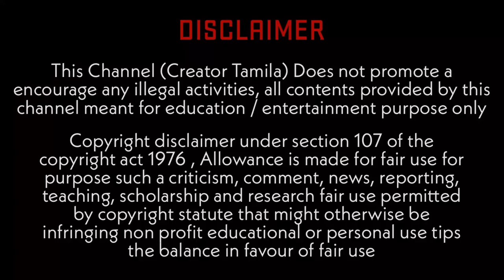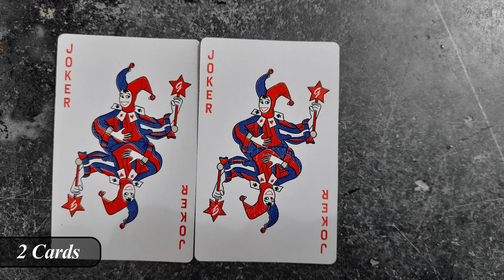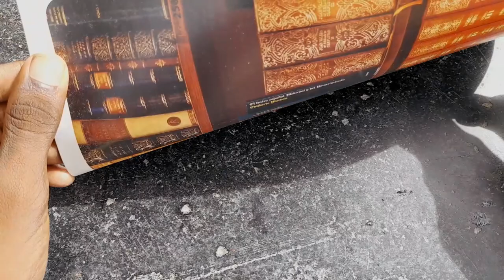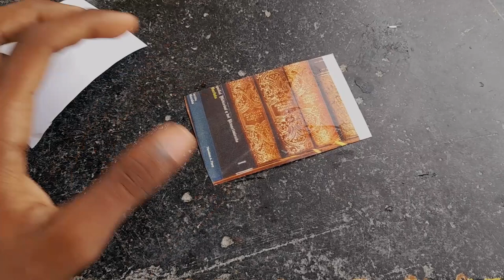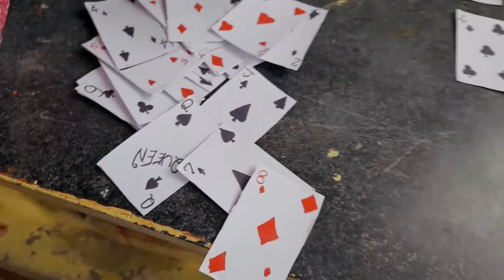How To Make a Rummy Cards🃏 In Tamil Creator Tamila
Check My Perivous video link